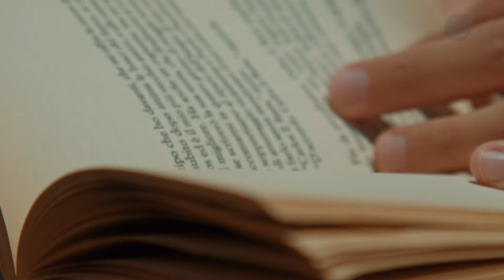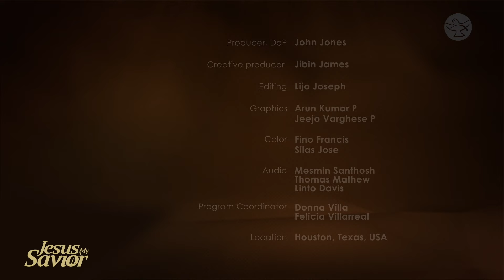Porn, Divorce, and Merciful Love || Tim Haibach || Jesus My Savior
Being exposed to porn at a young age had a devastating impact on Tim's life, leading him down a path filled with struggles, inner conflict, and a sense of being lost. The damaging effects were far more severe than he could have anticipated, affecting his relationships, self-worth, and faith. After spending years away from his spiritual beliefs, Tim eventually reached a turning point: he returned to confession after 16 years, seeking healing and redemption. This courageous step marked a powerful transformation, leading to an extraordinary experience that would change his life forever.
Join us as Tim Haibach shares his inspiring journey, from grappling with the lasting effects of early exposure to finding hope, renewal, and purpose.